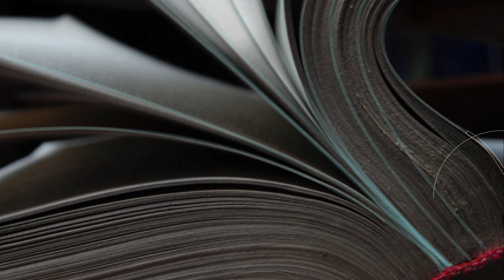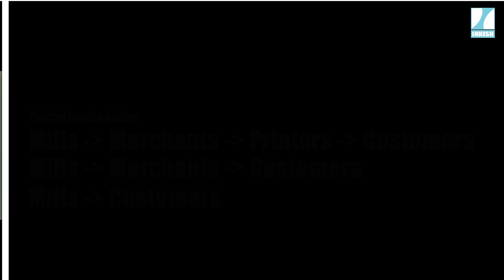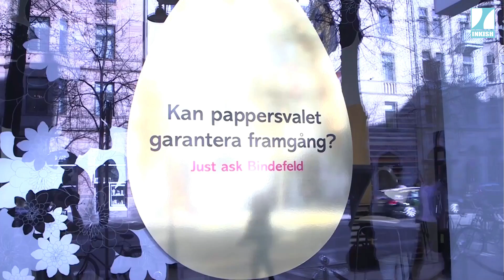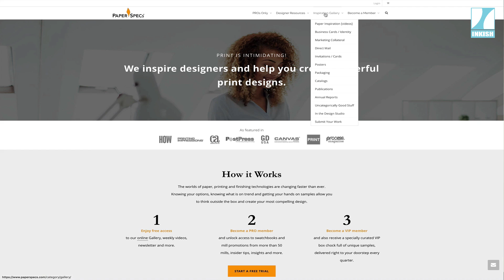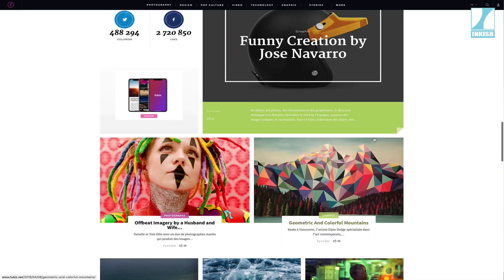INKISH.TV proudly presents: Influencers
Paper is one of the most commoditized products in the printing industry - however, if the industry is going to make more money maybe printers should shift focus from commodity paper to special- and branded- paper much more than now. We at INKISH believe that an increased focus on paper can be both profitable and also bring higher value to our customers.